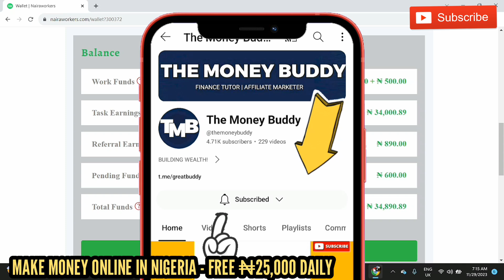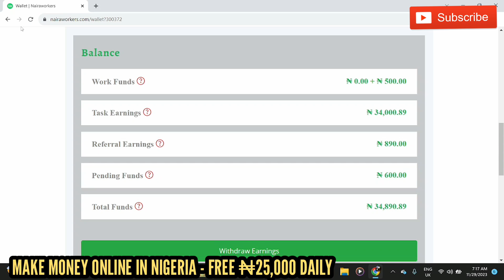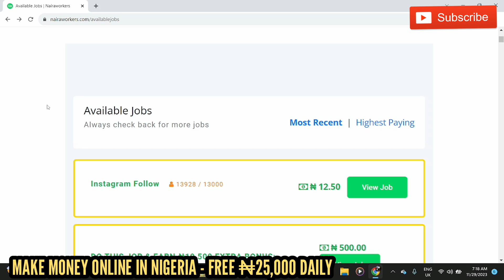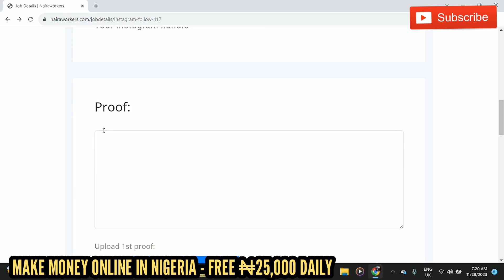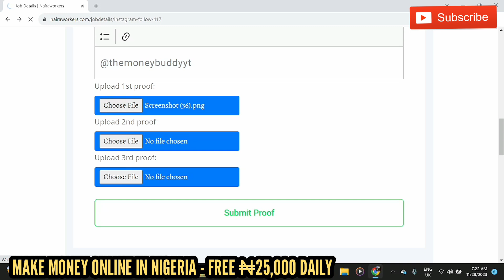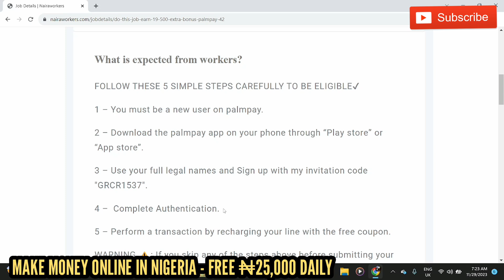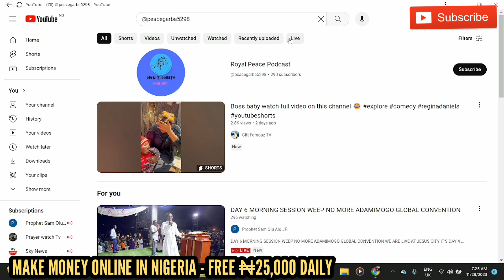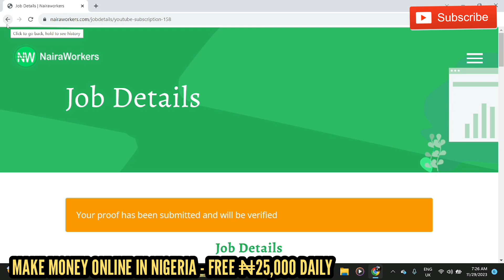HOW TO MAKE 25,000 NAIRA PER DAY IN NIGERIA ONLINE | MAKE MONEY ONLINE IN NIGERIA FOR FREE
In this video, I'm going to show you how to make 25,000 naira per day online in Nigeria. This is the ultimate guide on how to make money online in Nigeria, and it's free!

If you're looking to make some extra money online in Nigeria, then this video is for you! In this tutorial, I'll show you how to make 25,000 naira per day using a simple online trading system. This system is easy to use and you can start making money within minutes! So if you're looking to make some extra money online in Nigeria, then watch this video now!

WEBSITE NAME: NAIRAWORKER

Making money online is one of the easiest thing online right now if you are really interested in making money online

Chapters In This Video:
00:00 MAKE MONEY ONLINE IN NIGERIA 2023
02:00 HOW TO CREATE AN ACCOUNT
03:20 HOW TO TAKE IN TASKS
06:00 HOW TO SUBMIT JOB PROOF

how to make money in nigeria 2023
how to make money online in nigeria for free
how to make money online in nigeria using phone
how to make money online in nigeria with my phone
Makemoney online